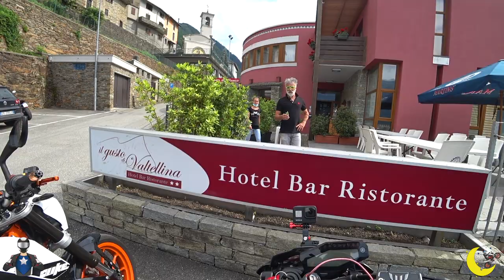3° RADUNO "THE MOON RIDERS" - L’ARRIVO A BEMA - 1/3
NB: FANSSS, SE DOVESTE CONTATTARE LE VARIE ATTIVITA' COMMERCIALI PER INFORMAZIONI O PREVENTIVI, RICORDATEVI DI DIRE CHE LE AVETE CONOSCIUTE TRAMITE NOI. COSI' FACENDO SARANNO FELICI DI AVER CREDUTO NEL NOSTRO PROGETTO. GRAZIE